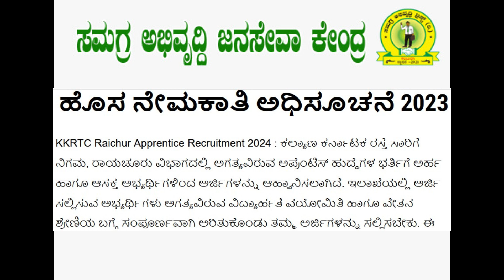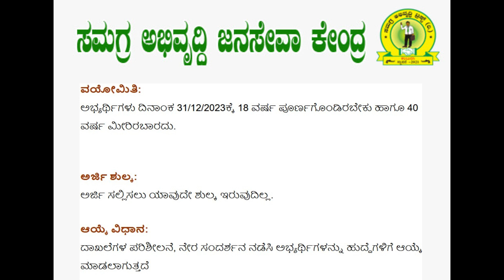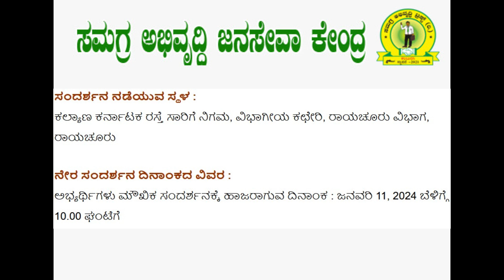KSRTC RECRUITMENT 2023|KSRTC JOBS 2023 || job recruitment #2024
CSC Center
Samagraabhivruddhi Janasevaken